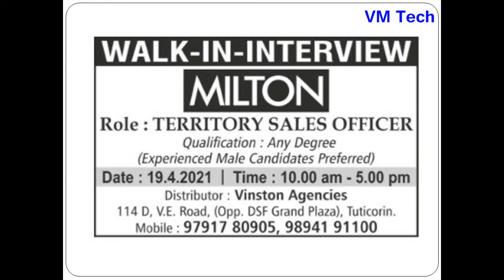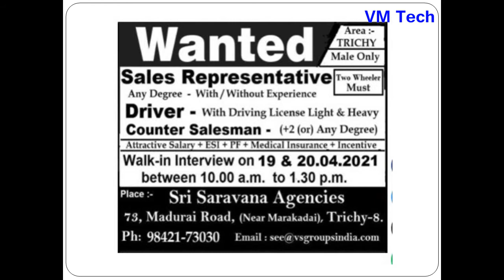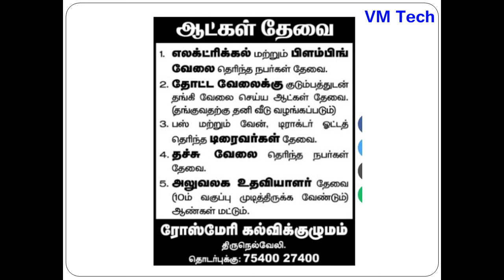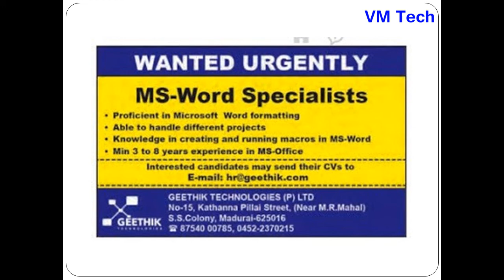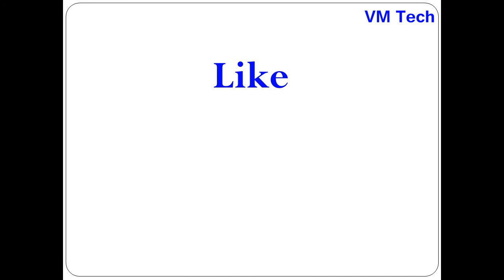Private jobs in Madurai Today 19 04 21